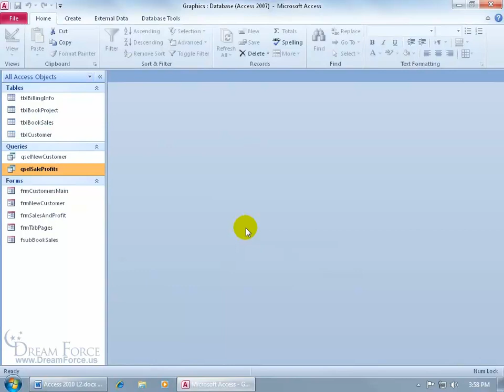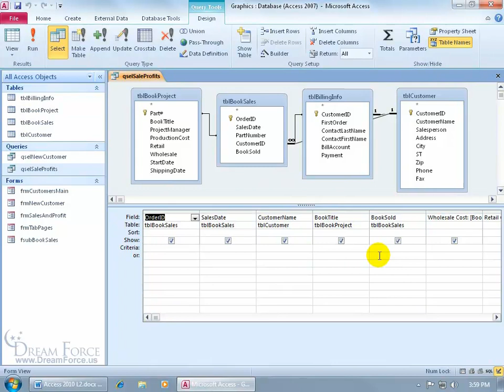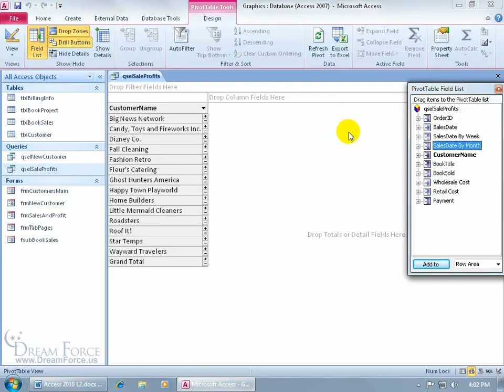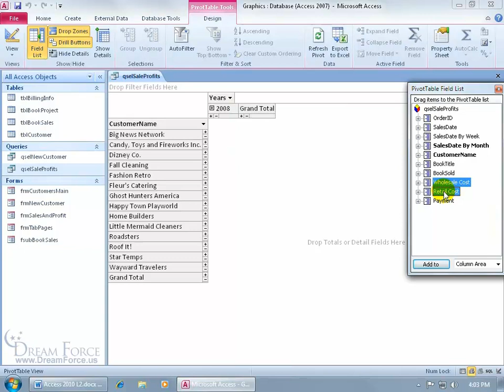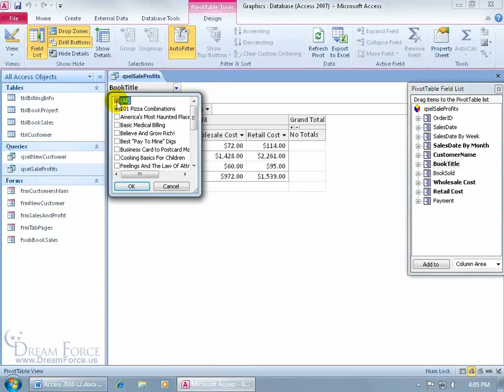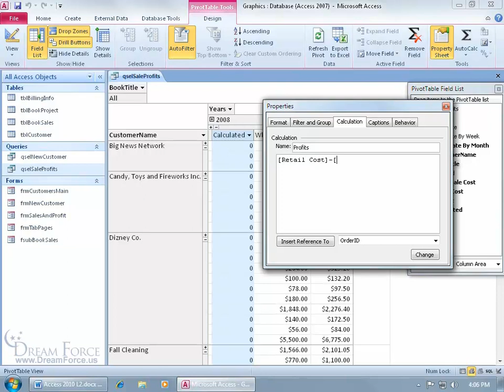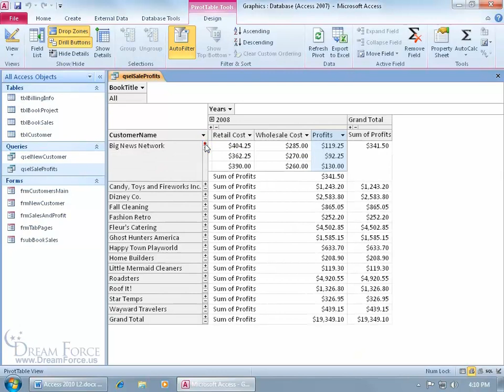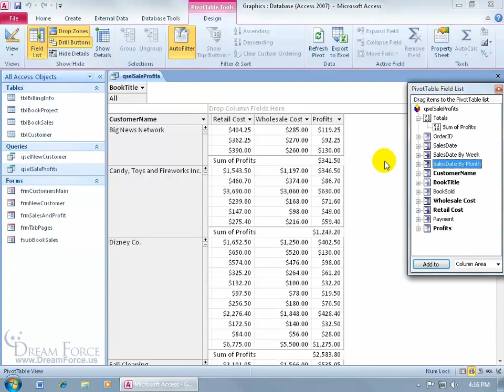Microsoft Access 2010 Table: PivotTable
Microsoft Access 2010 training video on how to add a PivotTable to your Table or Query, which is a way to quickly summarize and analyze selected columns and rows of data.